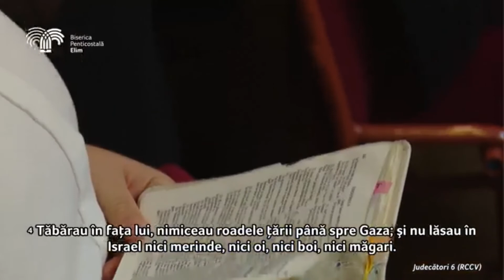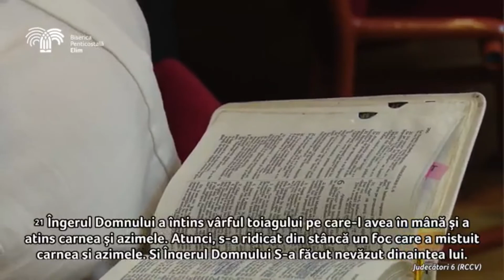Tu cine esti?_JUDECATORI 6_Adi Tamas_Biserica Elim Timisoara